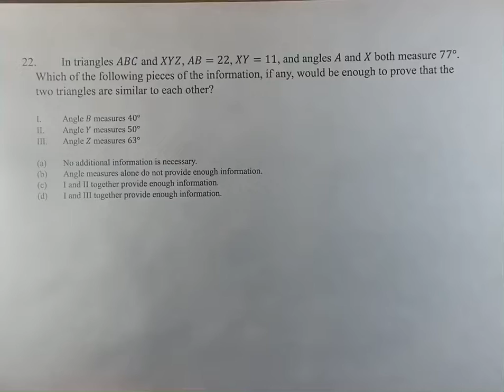22. In triangles ABC and XYZ, AB=22, XY=11, and angles A and X both measure 77°. Which of the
22. In triangles ABC and XYZ, AB=22, XY=11, and angles A and X both measure 77°. Which of the following pieces of the information, if any, would be enough to prove that the two triangles are similar to each other?

i. Angle B measures 40°
ii. Angle Y measures 50°
iii. Angle Z measures 63°

(a) No additional information is necessary.
(b) Angle measures alone do not provide enough information.
(d) I and III together provide enough information.

2024 Digital SAT
Test 1 Module 2 Section 2: Harder
Problem 22